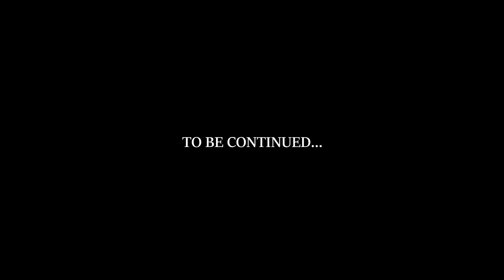Ride to kanyakumari on Honda Hornet 160R || Part 1